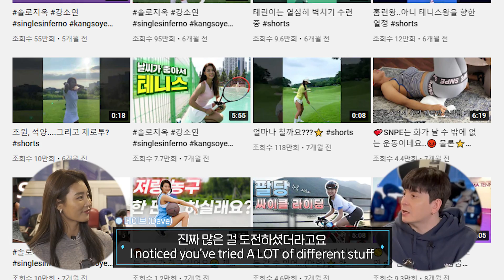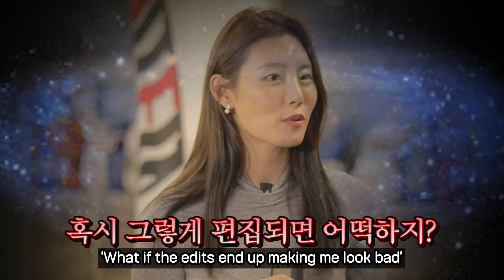솔로지옥 강소연님이랑 링에서 실전 맞다이 (복싱짐 뿌시기!) Boxing Kang So-Yeon from Single's Inferno(Wtf? lol)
오늘 솔로지옥 나온 강송연만나서 운동도 같이하고 인터뷰진행도 했습니다~ 너무 인강적이고 멋진사람이였는데 같이 인터뷰해주셔서 감사합니다~~ 다음에 내가 이길거임 앙앙
Today I met up with Kang So-Yeon from Single's inferno. She was SUPER down to earth and I had a lot of fun hanging out with her..and also getting in the ring haha. Hope you guys enjoy this special episode with a very special guest. :D